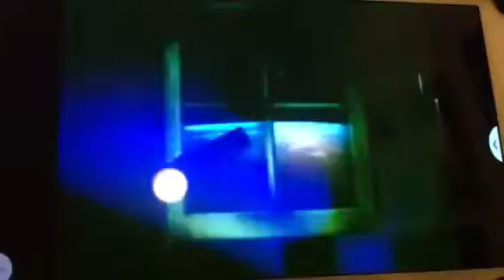1996-1997 PBS CGI Window Logo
dis kcis em evaS